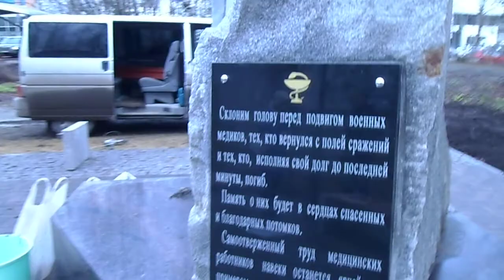"Последние штрихи"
у Памятника МЕДИЦИНСКИМ РАБОТНИКАМ, погибшим при исполнении служебных обязанностей,  ул. Гаражная,  дом 2, Сыктывкарский медицинский колледж им. И.П.Морозова